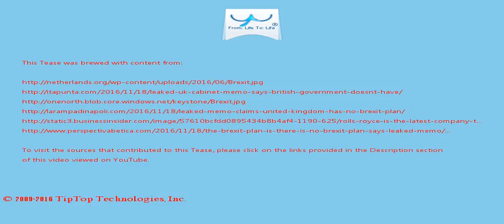A Tease: brexit firm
One chink of hope for many in the scientific community is that the government's much heralded industrial strategy might come to their rescue .

A United Kingdom government spokesperson said: "This unsolicited document has nothing to do with  the government at all".

This Tease is included in the playlist which you may wish to view next.

There may be some fresher/older Tease for this topic and also some related topics. You can look for them by searching for "A Tease: brexit firm" on YouTube or by clicking this

To drink the full T for which this Tease serves like a preview, visit T and search for "brexit firm".